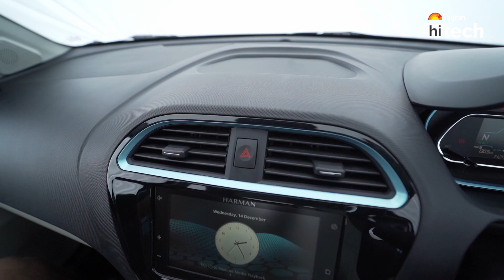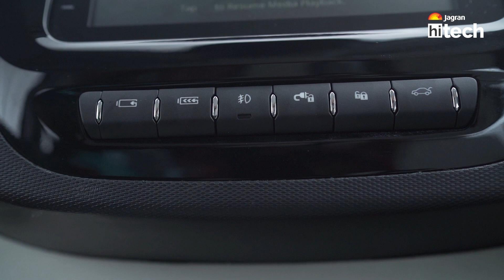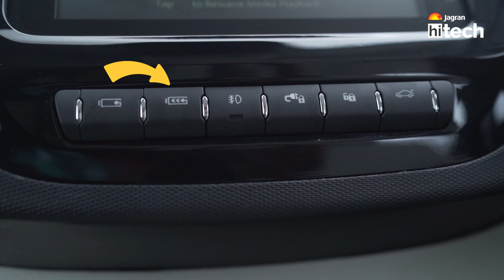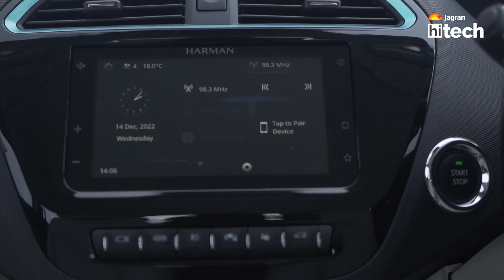Tata Tiago EV Review || Lene Se Pehle Problems Jaan Le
Welcome to Jagran HiTech. In this episode, we are driving the latest electric car in town - Tata Tiago EV, which is launched under Rs 10 lakh. Should you consider it? Watch to find out: